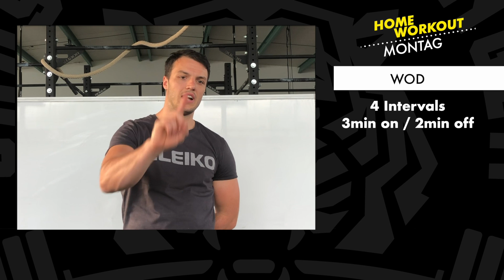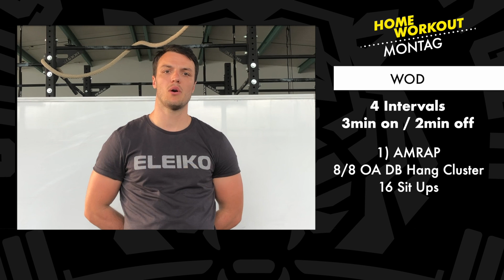CrossFit Tübingen - Home Workout, 11.05.20!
CFTÜ Home WOD!